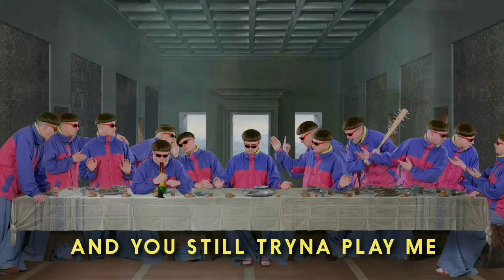Oliver Tree - Life Goes On (Ft. TY Dolla $IGN, Trippie Redd & Ski Mask)(Estended Lyric Video)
Hey Guys!
I'm here with a new video.
Credits to my bro T.C.M.F who provided me with the remastered version of the live version and he also made the lyric video.
Songs:
Oliver Tree Ft. TY Dolla $IGN - Life Goes On (Remix)
Oliver Tree Ft. Trippie Redd & Ski Mask The Slump God - Life Goes On (Remix)
Oliver Tree - Life Goes On (2017 Demo Version)
Oliver Tree - Life Goes On (2016 Demo Version)
Oliver Tree - Life Goes On (Acoustic Version)
Oliver Tree - Life Goes On (Live Version)

●💬Let me know what you think of it in the comments!
⚠️Note 1: If you have any suggestions for something I can bring to the channel, comment and I will work on it!
⚠️Note 2: If any content posted here offends anyone, please do not report me, request removal in the comments or send me a message on my Soundcloud profile, which is on the About page. channel and I will remove immediately, I look at the messages every day and will be able to remove them within 24 hours.
⚠️With no intention of infringing copyright, this is just entertainment material and the purpose of showing what I can do as a music producer.